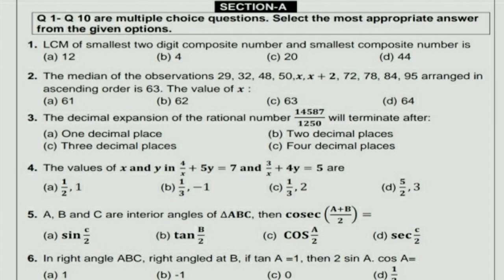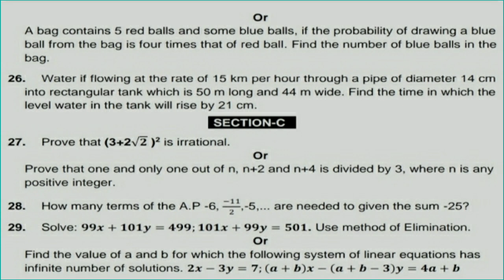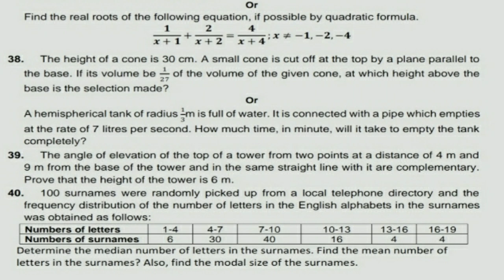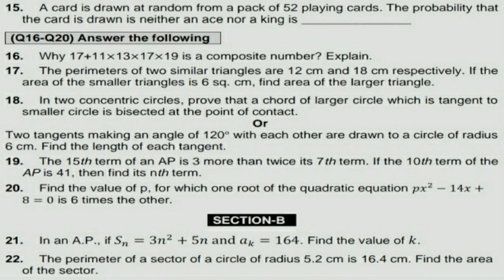Guess paper maths।। 10th maths guess paper।।maths paper leaked।। sure shot।।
Dear student here is some very very important question which will defiantly come in board exam 2020. U should solve all these questions and prepare for board exam very confidently.if u will solve these important questions then u will definitely score good marks in finals,jyotish mantraa by rajendra tiwari,
jyotiah mantraa,